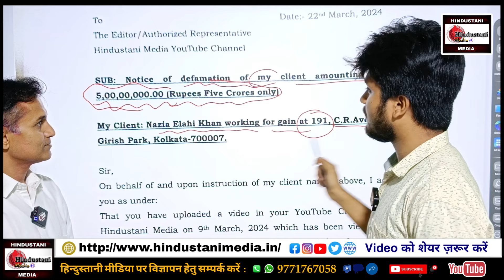Hindustani Media को BJP की नेता ने भेजा 5 करोड़ का Legal Notice | क्या ये लोकतंत्र पर हमला नहीं?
BJP नेता Nazia Elahi Khan ने भेजा नोटिस, क्या मीडिया की आज़ादी को छीनने की हो रही कोशिश?